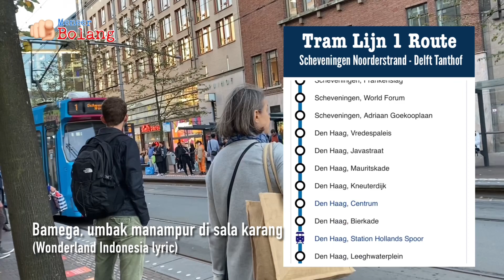Den Haag Tram Lijn 1 with Wonderful Indonesia Campaign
06 Oct 2022

Iklan “Wonderful Indonesia” di Trem no.1

Waah… kereeen! Iklan “Wonderful Indonesia” dipasang di trem nomer 1 kota Den Haag, Belanda - jurusan Scheveningen Noorderstrand - Delft Tanthof. Bangga banget!!!

WonderlandIndonesia @Alffy Rev ft Novia Bachim